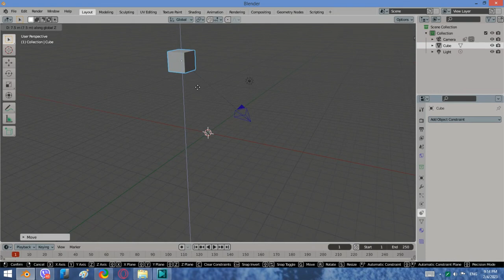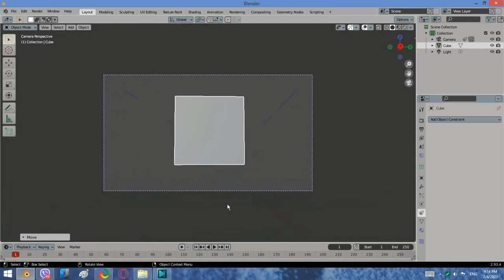How to track the camera to objects in Blender#3d#animation